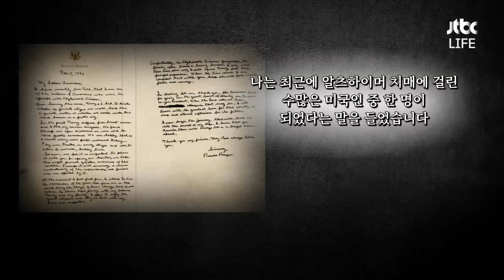70대 딸에게 생겨버린 치매😢 그런 딸을 바라보는 90세 노모의 심정｜다큐플러스 JTBC 231217 방송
가장 슬픈 병이 어느 날 딸에게 찾아왔다
엄마라고 한 번만 더 불러주길 원하지만
상황은 점점 안 좋아지기만 한다
이런 모녀를 보는 남편은 울컥하는데...